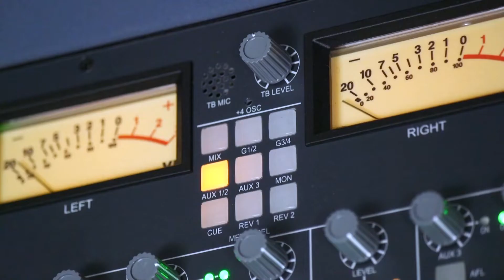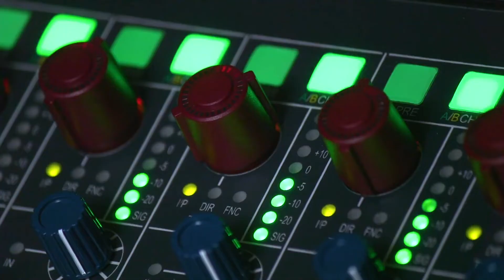นายปง อัศวินิกุล - ศิลปินแห่งชาติ พุทธศักราช ๒๕๖๓ สาขาศิลปะการแสดง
นายปง อัศวินิกุล - ศิลปินแห่งชาติ พุทธศักราช ๒๕๖๓ สาขาศิลปะการแสดง (ผู้กำกับระบบเสียง – สร้างสรรค์ และบันทึกเสียงภาพยนตร์)